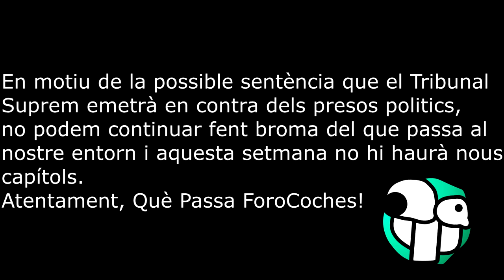Què Passa ForoCoches - Llibertat! 💛⚡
En motiu de la possible sentència que el Tribunal Suprem emetrà en contra dels presos polítics, no podem continuar fent broma del que passa al nostre entorn i aquesta setmana no hi haurà nous
capítols.
Atentament, Què Passa ForoCoches!

La Segona Hora
La Segona Hora RAC1
La Segona Hora: Què Passa Forocoches

Secció Què Passa a ForoCoches de la Segona Hora de RAC 1 amb en Jair Domínguez on analitza els comentaris a temes molt seriosos que els "shurmanos" plantegen al fòrum dels fòrums, ForoCoches!